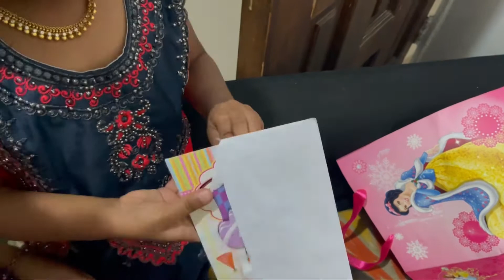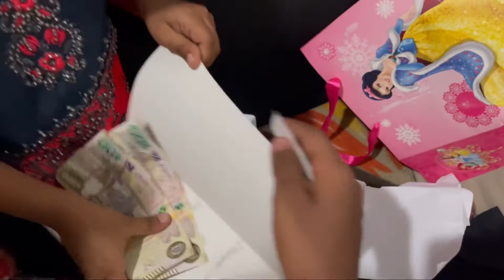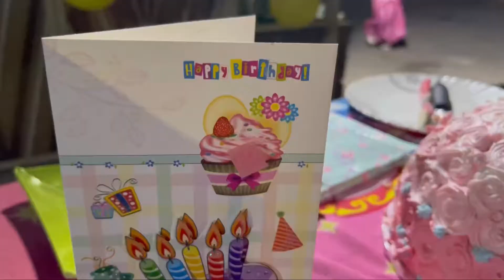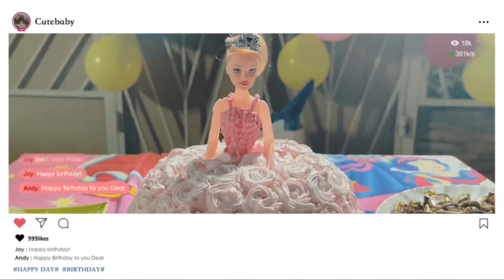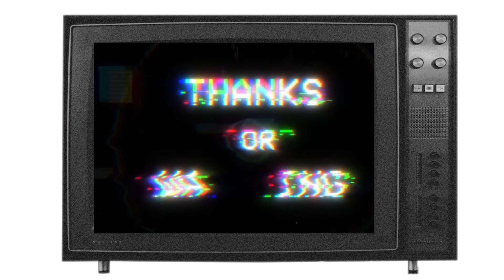Happy Birthday 🥳 Isai 🎂🎂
Music  🎶 hot heat